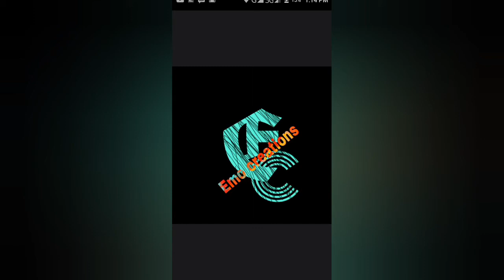samosa lace design/samosa lace design suits/2021-22 new samosa lace designs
in this video, you can see the top trendy samosa lace designing ideas 2021-22...